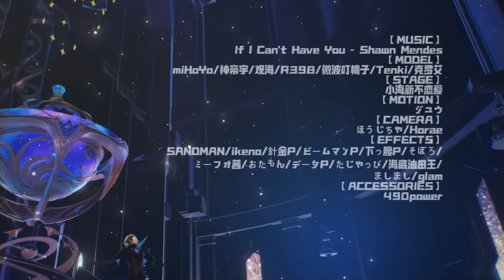【Genshin Impact MMD】If I Can’t Have You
7+1 Relay dance for 700 days in Teyvat